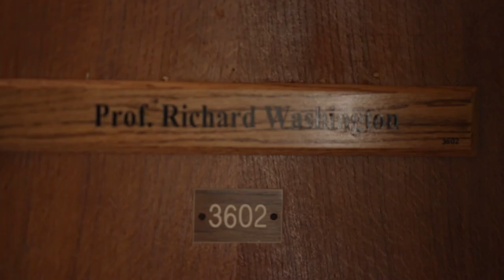Meet... Professor Richard Washington | Extreme E